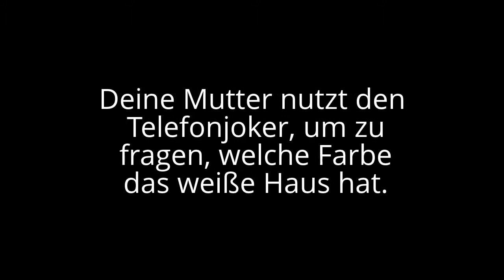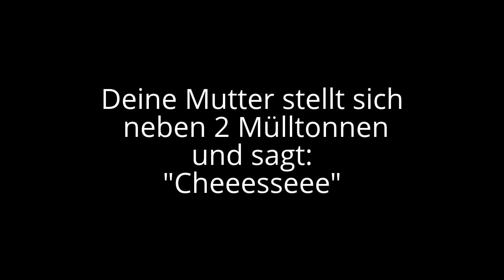Top 15 Deiner Mutter Witze